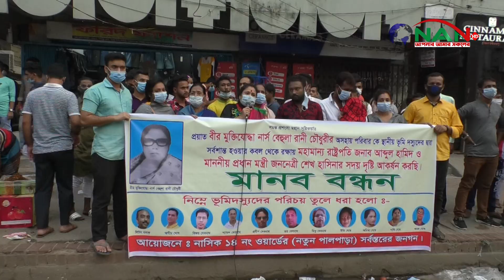ভূমিদস্যূদের থেকে রক্ষা পেতে মুক্তিযুদ্ধা পরিবারের মানববন্ধন || NAN TV